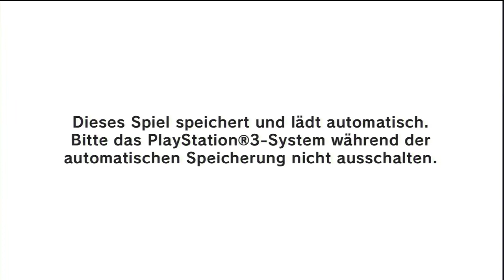Let's Test Dragon Ball Z - Battle of Z #01 [german] Demo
♦ Dragon Ball Z: Battle of Z ist ein kooperatives Spiel mit revolutionären Team-Kämpfen alleine und für bis zu 4 Spieler im kooperativen Spiel gegen eine Horde erschreckender Gegner oder für eine gigantische hochkarätige Schlacht mit 8 Spielern. ♦